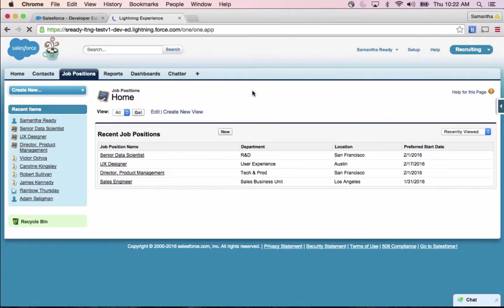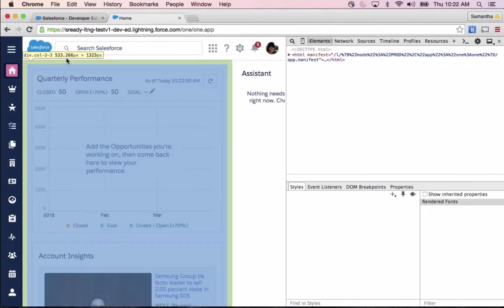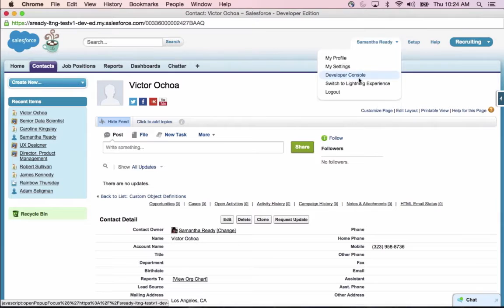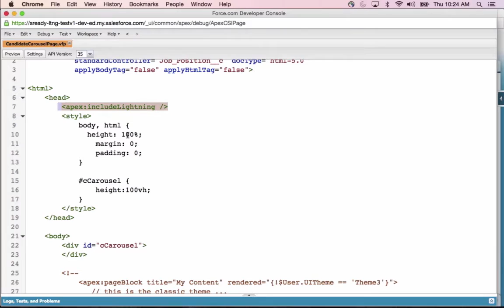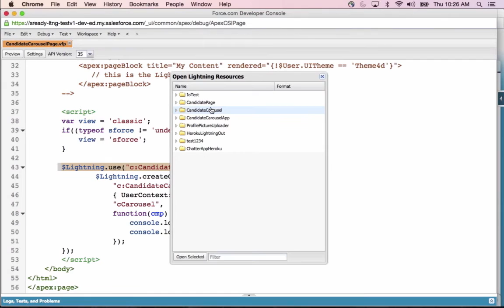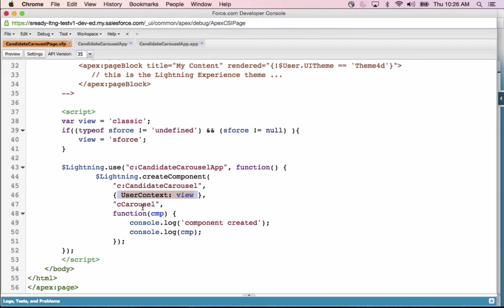Demo: Lightning Out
Demo: Lightning Out presented by Samantha Ready, Senior Developer Evangelist. From the Spring '16 Release Preview Webinar